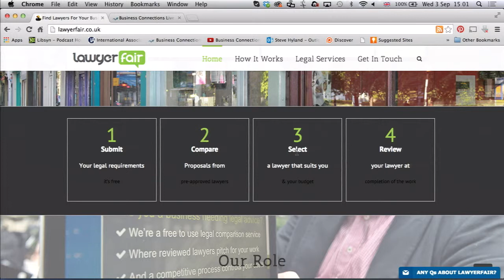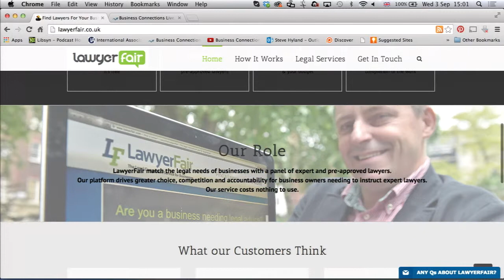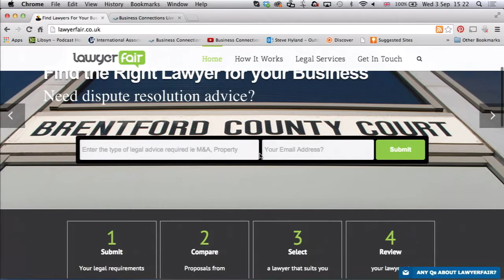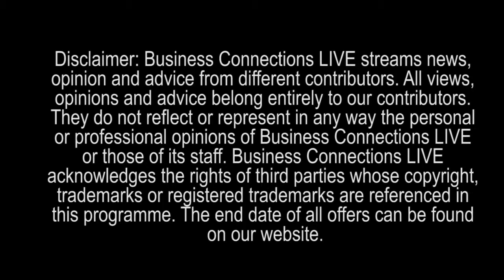BCL55 How to Find Legal Services for Business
Legal Services have got away with archaic practices because of regulation and a lack of innovation.

Deregulation, innovation, technology and the internet is going to sweep these archaic practices away. You may not think of legal services as being exciting but, just watch this space!!

They match the legal requirements with a panel of pre-approved lawyers who then compete against each other for the work. This creates choice, competition, transparency and efficiency in the legal procurement process, something missing from the historically opaque legal market.

What’s more, each lawyer on their panel has been selected by their team based on their expertise and market reputation (no duffers allowed) and they have also signed their unique customer care charter, a charter drafted by the LawyerFair team of entrepreneurs and based on our commercial expectations of how LawyerFair want lawyers to provide their service.

But LawyerFair are not the only legal innovators in the market. Deregulation and a low innovation, conservative market space means there are many others coming into the market (both in the UK and the US) with new ideas, concepts and funding that will radically alter the way legal services are bought and supplied.   This will have an impact on how you run your business.

Changes taking place in legal services will help your business
Surveys show huge discontent with how lawyers operate and the value they provide

Surveys also show that majority of business owners prefer to ‘muddle through’ rather than seek external help – but you don’t need to do that any more, competitive options exist.

LawyerFair is an example of the changes, with a free service that puts control into the business owners hands.

No need to put up with risk and uncertainty of shoddy legal services, use these new services to compare, choose, review and control the process.

But be warned, the trip advisor review process has less appeal and value in legal services

LawyerFair gives you:

1 choice
2 competition
3 transparency
4 efficiency
5 accountability
6 reviews

Business Connections Live Programme 55

This is the Business Connections Live Business Channel On YouTube Business Connections Live Programme 55. Broadcast 1st October 2014